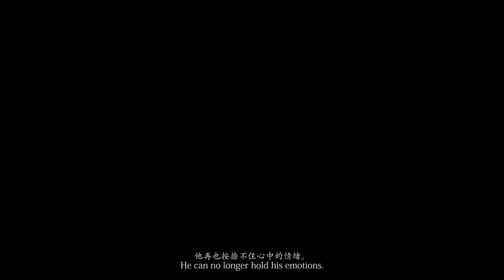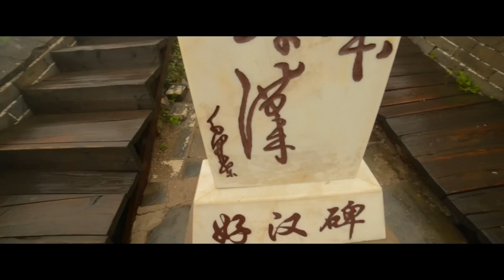Documentary Film - Blue Eyes, Twenty One Days Of China 蓝眼睛，中国二十一天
My second Documentary Film - 《Money, Peace, and Gun》 金钱，和平，枪

Luke Helgeson who spends most of his life in a small town called Duluth. In the summer of 2013 he travels to China. In twenty one days he crosses 6 provinces 8 cities, but he is facing some of the biggest challenges in his life...

一部从一个你从没看过的角度出发的纪录片。两个背包，一组摄影器材，21天穿越中国6个省8个城市。 纪录片的主人公 Luke Helgeson 生活在明尼苏达州的一个人口只有6万人的小地方。 在2013年的夏天他来到了中国，不过生活在小城市的他在中国遇到了前所未有的困难与压力...